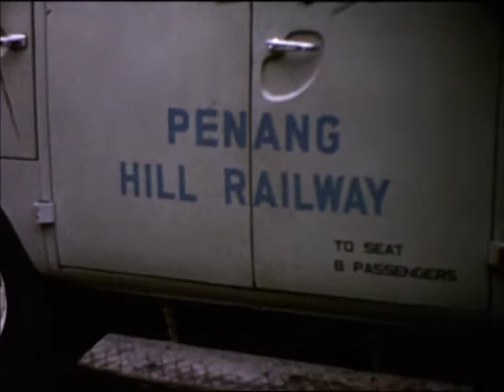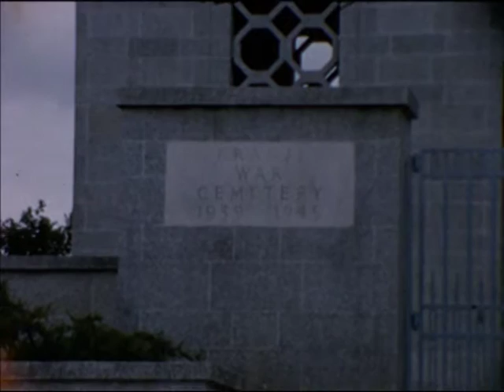Cambodia and Thailand 1965/6 video4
Scenes shot using cine 8 in Cambodia and Thailand by a UK Ministry of Defense teacher on a vacation visit.